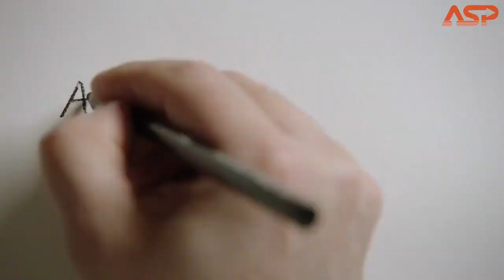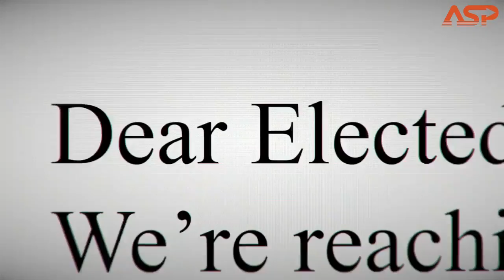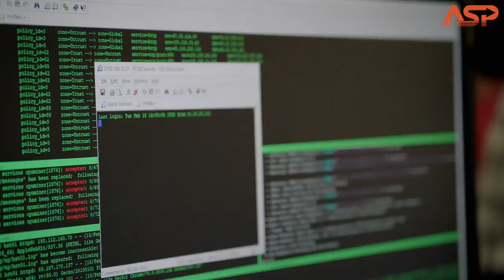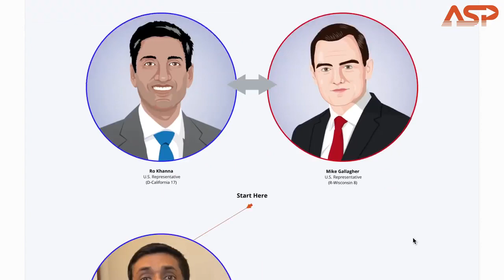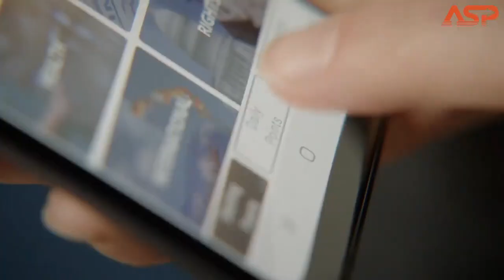The Making Of A Starting Point / Thanks for the +100 subscribers ❤️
Thank you very much for the +100 subscribers and to thank you I bring you a video of the reason why Chris created Instagram in the first place.

Chris vía Instagram Post.